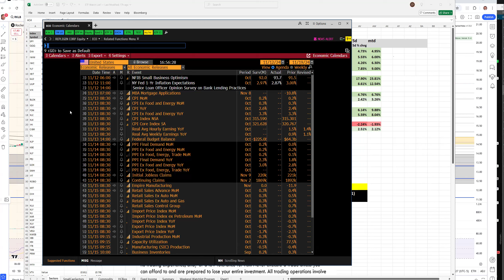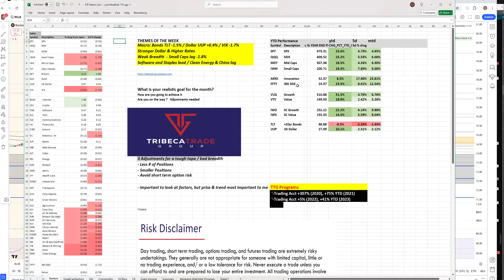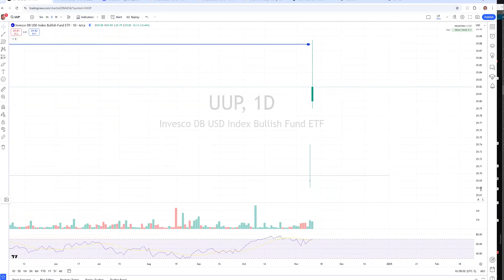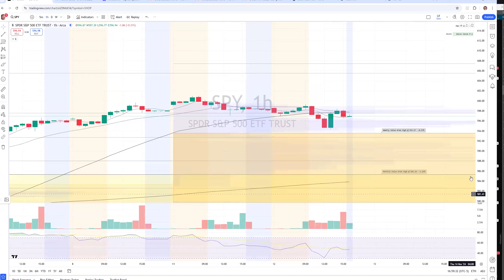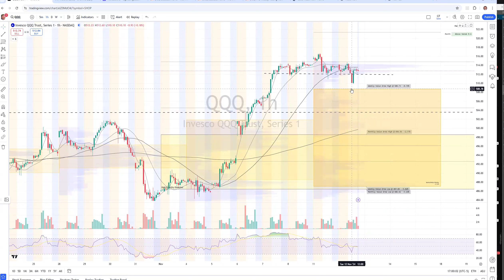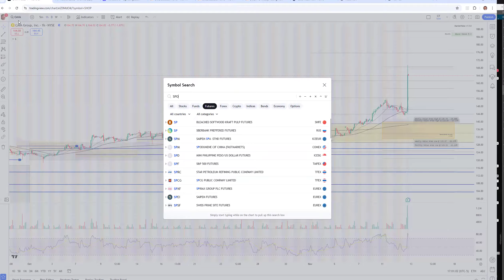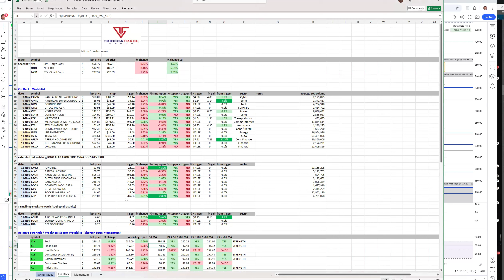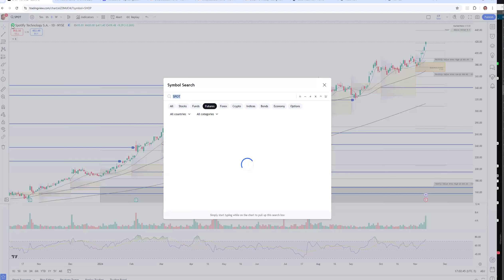Stock Market Recap by TTG: Breadth Declines, But Earnings Continues to Deliver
- Macro: Bonds TLT -1.5% / Dollar UUP +0.4% / VIX -1.7%
- Stronger Dollar & Higher Rates
-  Weak Breadth  - Small Caps lag -1.8%
 - Software and Staples lead / Clean Energy & China lag